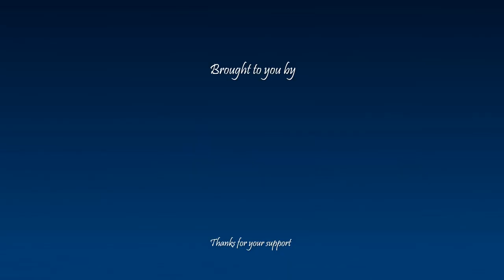How to pronounce شهرام in Persian or Farsi shahraam boy name